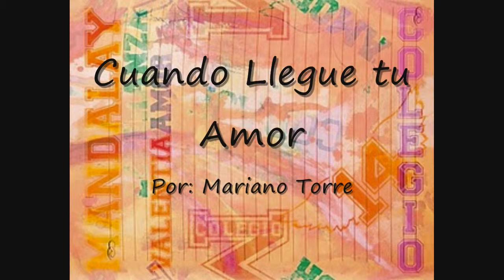Casi Angeles Ineditos 2009 - Cuando llegue tu amor (Camilo)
Casi Angeles 2009 - Cuando llegue tu amor (Acustico) por Camilo Estrella (Mariano Torre)